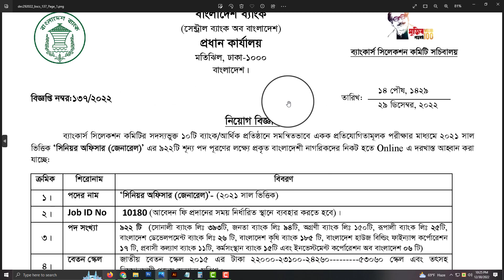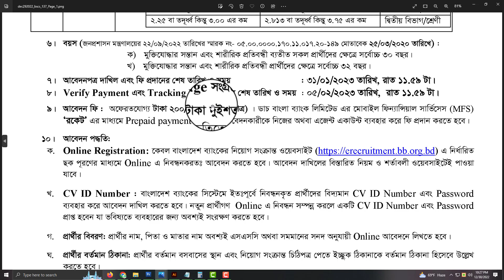🔥৯২২ পদে সরকারি ব্যাংকে টাকরি 2023 | Govt Bank Job Circular 2023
ধন্যবাদ.